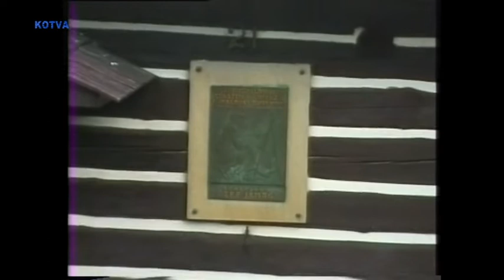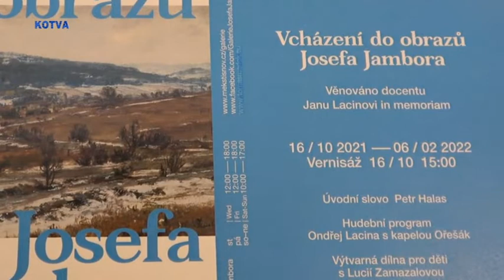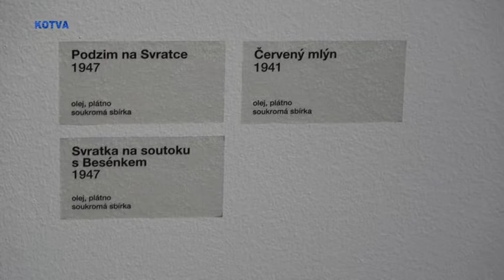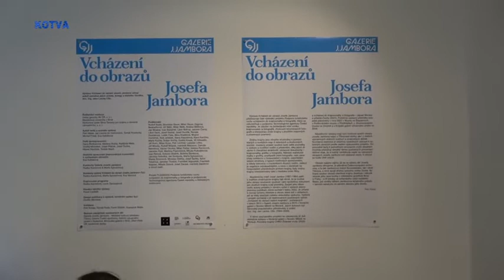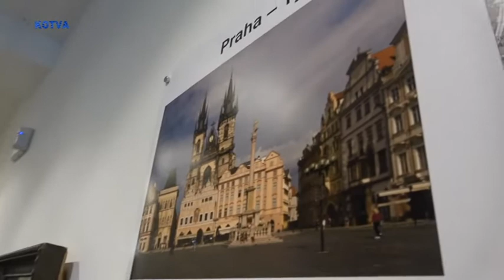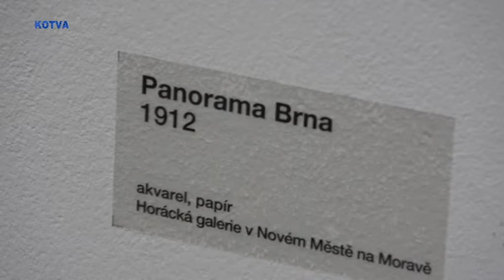Vernisáž Vcházení do obrazů Vysočiny Josefa Jambora - 2. část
Vernisáž v Jamborově galerii v Tišnově Vcházení do obrazů Vysočiny Josefa Jambora při příležitosti 1. výročí úmrti tišnovského rodáka a patriota Jana Laciny,vědeckého pracovníka, vysokoškolského pedagoga, publicisty, výtvarníka. Na vernisáži hrála folková skupina Ořešák, když jedním z členů skupiny byl Lacinův syn Ondřej.